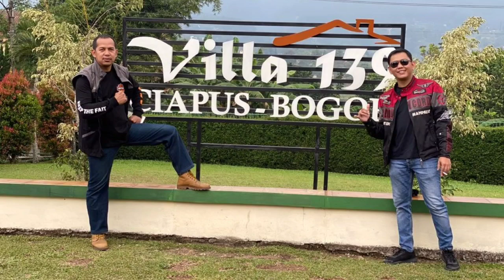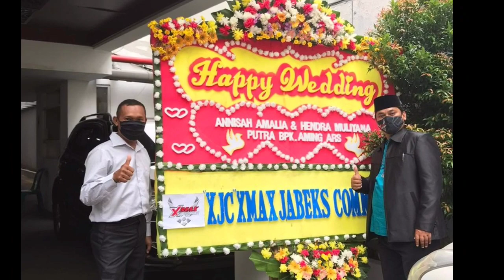XJC 2nd Anniversary Ride To Villa 139 Bogor